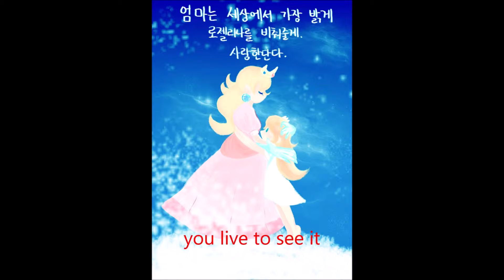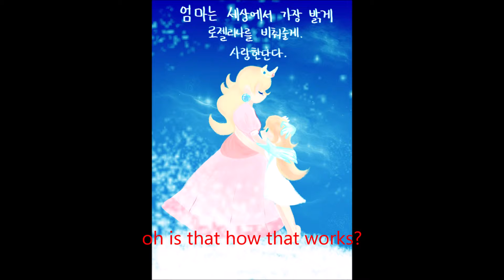keith urban female lyrics